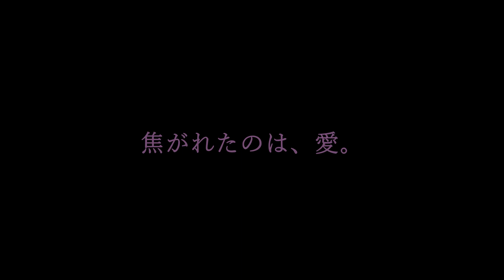【Hatsune Miku NT】ルーム/Room【Piapro Studio NT】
Another Miku NT cover!
I took a while longer with this one to make her sound amazing!
I really hope it sounds good enough!
I love her tone here, although she can be a bit nasally...

SPECIAL THANKS TO: cillia, she helped me with the mix for this! Please go check her out if you don't already know of her!

PPSF, Tuning, Mix and Video: AkihitoP
Vocals: Hatsune Miku NT

Instrumental: haruno

MMD Credits:
Model: Bananasteamedstuff
Stage: PAJAMAJE135
Effects: Excellentshadow, hatoon